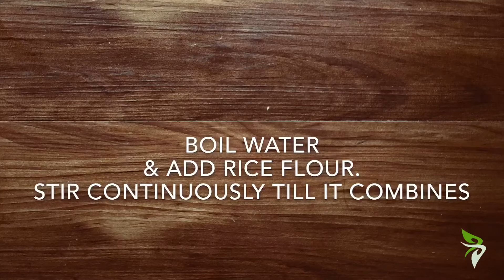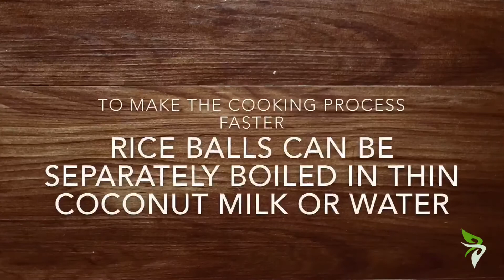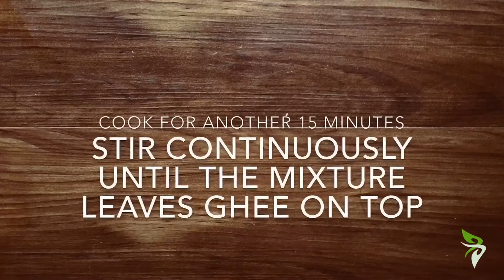Chakka Varatti Payasam | ചക്ക പ്രഥമൻ | Jackfruit Payasam | Traditional Kerala Sweet Dish [#14]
Kerala is the largest producer of Jackfruit in the world. Jackfruit is the state fruit of Kerala. Delicious dishes are prepared with raw, ripe and even with its seeds.
Jackfruit preserve is made in bulk and stored for months to make many other sweet dishes whenever needed.
This recipe is a sweet dish and traditionally made in Kerala for special occasions or whenever jackfruit season arrives. This is known in different names as Chakka Pradhaman or Chakka Payasam, Chakka Varatti Payasam. This is mainly prepared at festive seasons in Kerala like Vishu and Onam.

INGREDIENTS

1. Blended jackfruit bulbs - 2 cup
2. Jaggery mixture - 1 cup
3. Rice balls - 1/2 Cup
4. Cashewnuts - 2 tbsp
5. Coconut pieces - 2 tbsp
6. Cardamom powder - 1/2 tsp
7. Salt a pinch
8. Ghee - 2 to 3 tbsp
9. 1st extracted coconut milk - 1 Cup
10.2nd extracted coconut milk - 3Cup